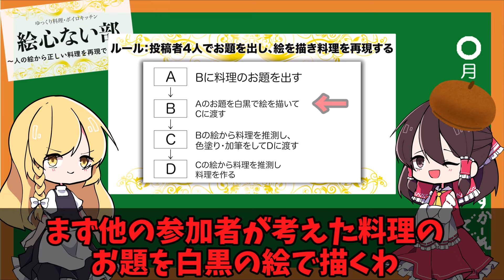【ゆっくり料理】他チャンネルが描いた絵から想像して作る サーモンタルタルクレープ？【絵心ない部〜人の絵から正しい料理を再現できるか〜】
今回はコラボ回！！
【絵心ない部〜人の絵から正しい料理を再現できるか〜】

材料
クレープ生地（4枚分）
薄力粉   50ｇ
卵   　　1個
砂糖   大さじ1
塩   　　パラパラ
牛乳   150ＣＣ
バター   10ｇ
サラダ油  少量

１．卵は溶いておく、バターは耐熱容器に入れてふんわりラップをし600ｗのレンジで20秒チンして溶かす。（溶けない場合は１０秒ずつ様子を見ながらさらにチンする）
２．ボウルに薄力粉をふるい入れて、溶き卵、砂糖、塩、牛乳を1/3（50ＣＣ）加えて良く混ぜる。残りの牛乳（100ＣＣ）を少しずつ加えながら混ぜる。
２．溶かしバターを加えて混ぜ、ラップをして冷蔵庫で３０分ほど置く。
３．フライパンにサラダ油を入れてキッチンペーパー等で薄く広げ中火に熱する。弱火にして冷蔵庫から取り出した２を再度混ぜ、1/4の量流し入れる。フライパンを傾けて生地を全体に広げる。
４．生地のふちに色がつき始めたら裏返し、１５秒ほど焼いて取り出す。これを４枚作る。

〇具
スモークサーモン 　　お好み
チーズ   　　　　お好み
サニーレタス  　　お好み
茹で卵   　　　　1個
玉ねぎ   　　　　1/4程度
ピクルス  　　　　刻んだものを大さじ1程度
ディジョンマスタード 大さじ2
（マスタード大さじ1　レモン汁大さじ1が本来）
乾燥パセリ  　　　　あればお好み
ブラックペッパー 　　お好み

１．茹で卵・玉ねぎ・ピクルスをみじん切りにする。玉ねぎの辛みが気になる場合はレンジでチンする。
２．１全部にディジョンマスタードとマヨネーズを混ぜてタルタルソースを作る。お好みで乾燥パセリとブラックペッパーも加える。

☆最後にクレープ生地にレタス・スモークサーモン・2のタルタルソース・チーズを入れて完成。

‹ヘッダー・ロゴ・一枚絵›
・梓木様
‹お借りした立ち絵›（使ってないときもあります）
‹お借りした音楽素材›（使ってないときもあります）
・DOVA-SYNDROME 様
・Ucchii0様 - Be Happy
・PeriTune様
・Canaria Records様
‹お借りしたMMD関連›（使ってないときもあります）
・MMDmodel　  　    アールビット様
・モーション　　　　Dolphin_664様